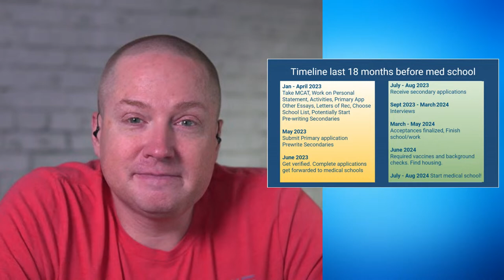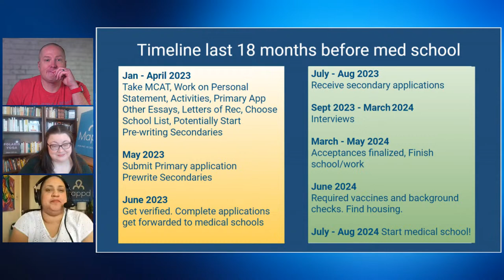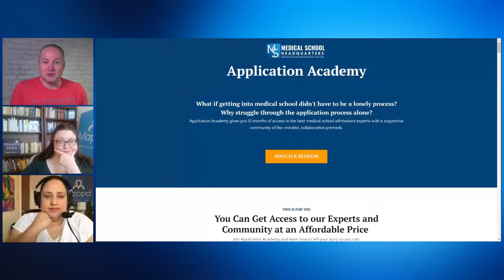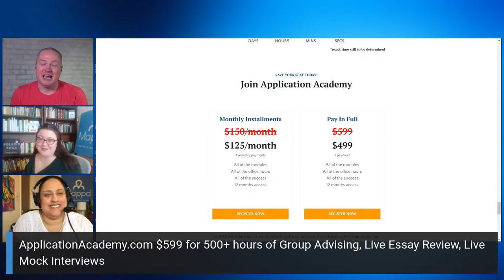Ask Mappd Ep 131 | Live Q&A | Premed | Pre-health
Join the Mappd Advising Team LIVE to ask questions and get answers to all your pre-health and premed questions!

MAPPD is a FREE web-based application that helps you build your custom roadmap to med school or health professional school. About 95% of Mappd is FREE, forever!  After the trial ends, you can upgrade to Mappd Pro or choose to keep Mappd free forever.

MSHQ ADVISING: 1-on-1 COACHING
For personal, private 1-on-1 advising throughout your pre-health path, check out MSHQ Advising 1-on-1 services. We offer packages for advising, essay feedback, and interview prep

MAPPDCON 2023 is in Baltimore, Maryland October 6th - 8th, 2023!
MappdCon '23 will be our first in-person conference. 1,000 pre-health students under one roof will create a magical place to connect, learn, and grow! Save the date now, and we'll see you then!